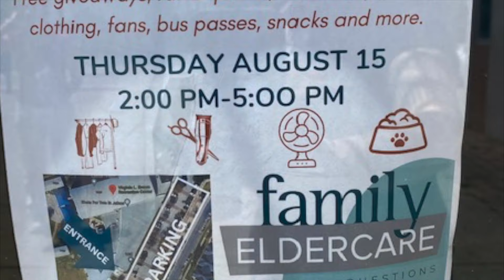AHS Celebration of Hope 2024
Thank you to everyone who made the past year possible at the Austin Humane Society.